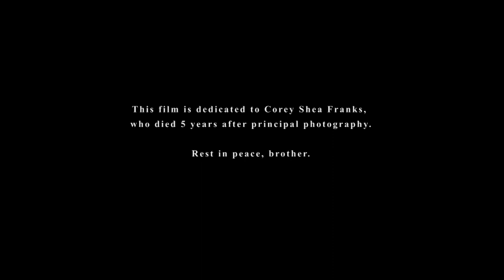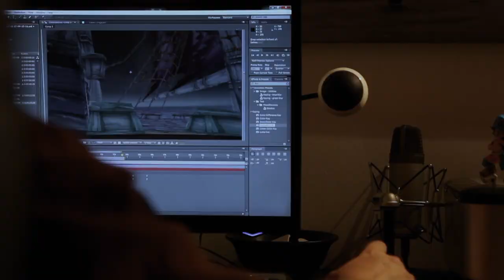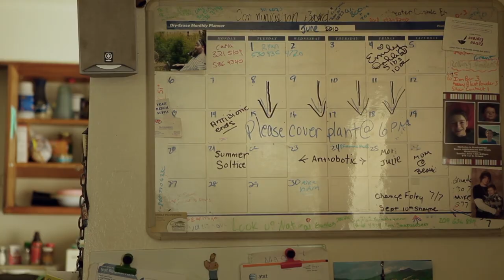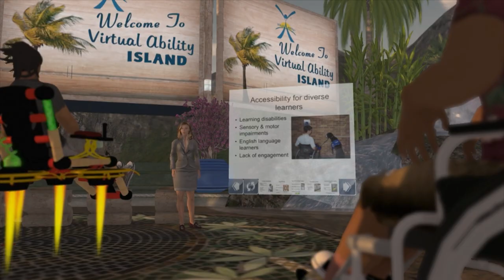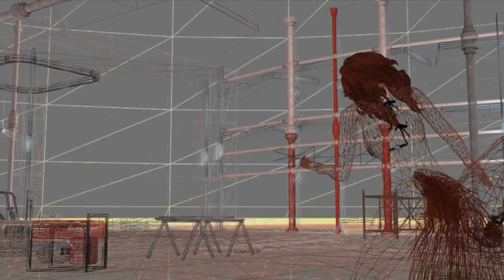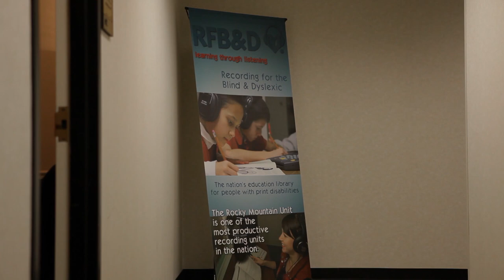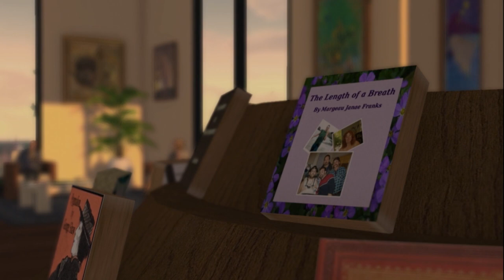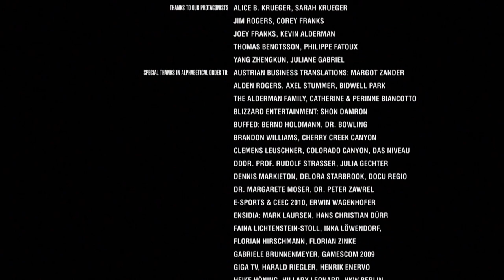Login 2 Life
Login 2 Life portrays people who have found an alternate home in an online world. This is the starting point of a journey into fascinating virtual realities, meeting diverse human beings in different parts of the world who have one thing in common – they are savvy in using virtual worlds as an extension of their real lives.

Zagrebdocs: Login2Life is our trip into Cyberspace. A fascinating and emotional glimpse into the world of digital natives.

Directed by Daniel Moshel

Production
Eidolon Entertainment & Moshel Film
in coproduction with ‘Das Kleine Fernsehspiel - ZDF’

Writing Credits
Daniel Moshel

Kevin Alderman, Thomas Bengtsson, Philippe Fatoux, Corey Shea Franks
Joey Franks, Juliane Gabriel, Alice B. Krueger, Sarah Krueger, Jim Rogers
Yang Zhengkun

Produced by
Thomas Strasser, Contessina Strasser, Daniel Moshel

Bernhard Drax

Cinematography by
Daniel Moshel

Karin Hammer

Music Department
Bernhard Drax